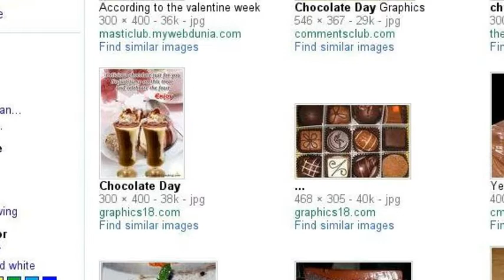CHOCOLATE DAY TREVISO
1° FESTA DEL CIOCCOLATO al Gelatiere via Sant' Agostino TREVISO

UN DOLCE PECCATO DI GOLA

Esperienza antica, bontà moderna

8-9 APRILE 2011